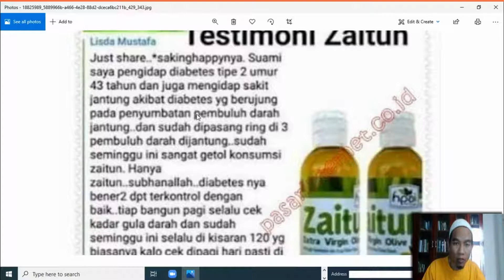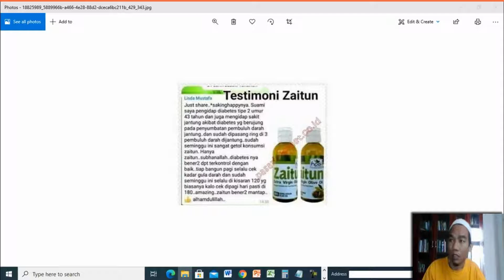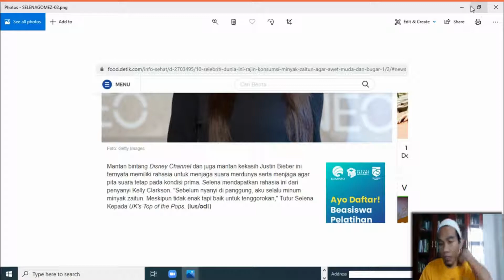Jual Minyak Zaitun Murni Murah di Kota Pasuruan Order 081282707458